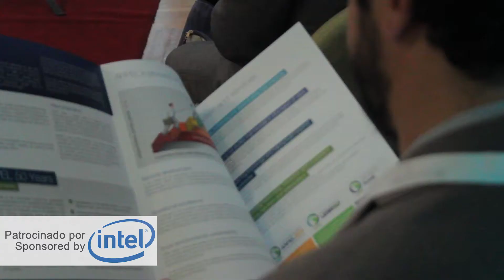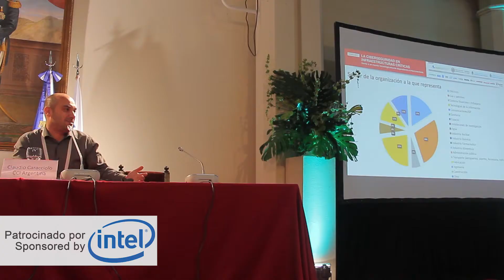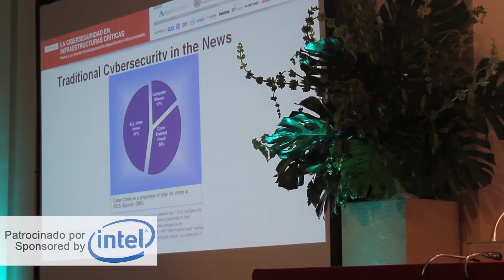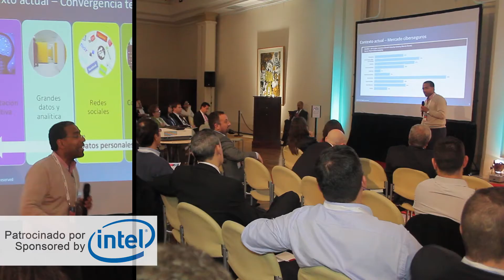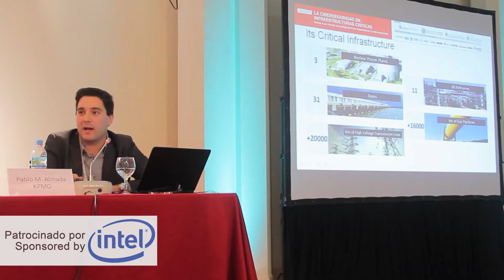Seminario “La ciberseguridad en infraestructuras críticas"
18 y 19 de octubre 2016 -  Buenos Aires, ARGENTINA

Seminario “La ciberseguridad en infraestructuras críticas frente a un mundo tecnológicamente dependiente e interconectado” fue organizado por la Asociación Regional de Empresas del Sector Petróleo, Gas y Biocombustibles en Latinoamérica y el Caribe (ARPEL), a través de su Grupo de Trabajo de Ciberseguridad, el cual está integrado por expertos de nuestras empresas asociadas y que operan en la región, así como por el CCI (Centro de Ciberseguridad Industrial).